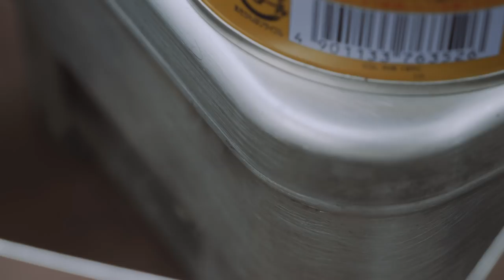メスティンで自動炊飯するやり方が簡単すぎるので紹介したい【ソロキャンプ】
▼trangia(トランギア) メスティン

▼激安ポケットストーブ7点セット

▼Esbit(エスビット) ポケットストーブミリタリー

▼固形燃料 カエンニューエースE 25g

🔻関連動画
【偽物】エスビットのポケットストーブの模倣品セットがお得過ぎてヤバい

【徹底比較】トランギアの類似品のミリキャンプのメスティンを比べてみた

◆使用機材◆